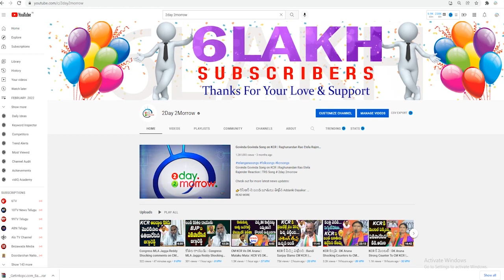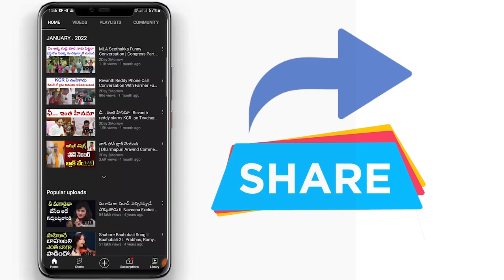BSP RS Praveen Kumar Strong Challange to TRS MLA Jeevan Reddy || RS Praveen Kumar # 2day 2morrow